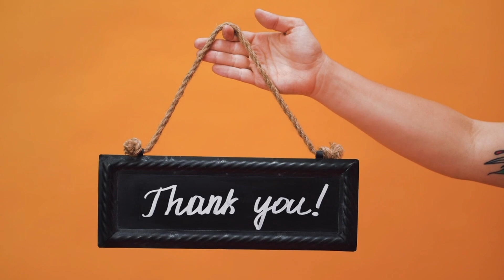SHEEKO | NINKI QURANKA GUBU JIRAY O SHARCIGA LAGALA NOQDAY | Sweden 🇸🇪